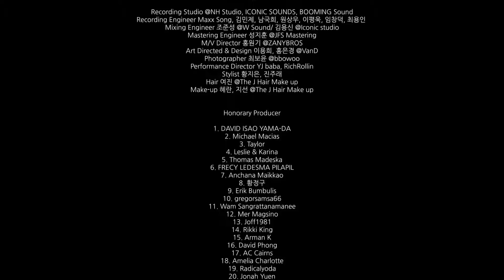LABOUM 라붐 - Imagine More [1080p] [60fps]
LABOUM - Imagine More
[1080p] [60fps]